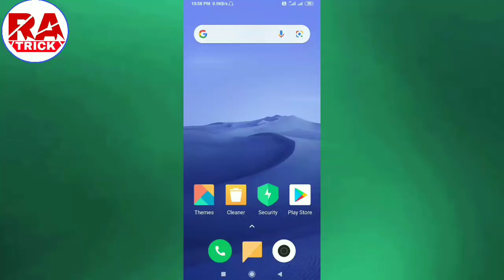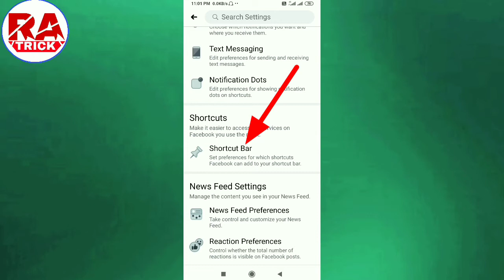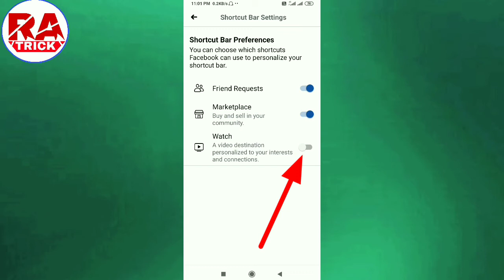Facebook Video Icon Not Sowing Up ! Fb Video Option Not Sowing ! Facebook Video Option Kaise Layen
Hello friends,
                welcome to
            ( RA Trick chanel)
 To,
doston aaj ke is video me mai aap logo ko batlaunga ki, Facebook me video ka option kai laye, Facebook video icon not sow problem solve,

.Please🙏🙏 Supporting.

Keywords.
Facebook me video ka option kaise laye,
How to sow facebook video icon,
Facebook video option not sow,
Facebook video icon not sow,
Facebook video icon recovery,
Facebook video option recovery,
Facebook video option not sow problem,
How to fix facebook video icon,
Fb video option not sowing,
Fb video option,
Fb watch video option not sowing,
Fb lite video option not sowing,
Fb video share option,
Facebook video icon missing,
Fb lite video option problem,
Fb me video ka option kaise laye,
Fb m video ka option kaise laye,
Fb video icon delete,
Facebook video icon not sowing up,
Facebook video icon missing in shortcut bar,
Facebook video icon sow,
Fb video icon,
Fb pe video icon kaise laye,
Fb lite video icon,
Facebook video option kaise enable kare,
Facebook video option not sowing,
How to sow faceebook video,
How to enable Facebook video option,
Facebook mein video ka option nahi aa raha,
Fb video icon not sow problem fix,
Facebook video option not sow problem solve,
Facebook mein video icon ka option nahi aa raha hai,
Facebook par video icon kaise layen,
How to fix video icon in facebook,
How to fix video icon on facebook,
How to enable fb video icon,
Facebook par video ka option nahi aa raha hai kiya kare,
Facebook par video ka option nahi aa raha hai kaise layen,
Facebook video option enable kaise karen,
Facebook video option nahi dikh raha hai kiya kare,

.Please🙏🙏 Supporting.